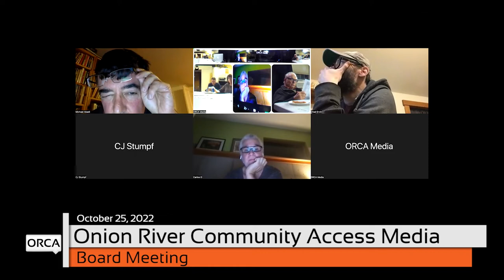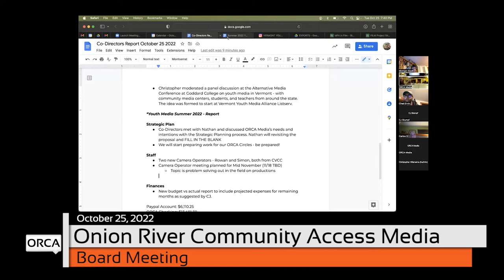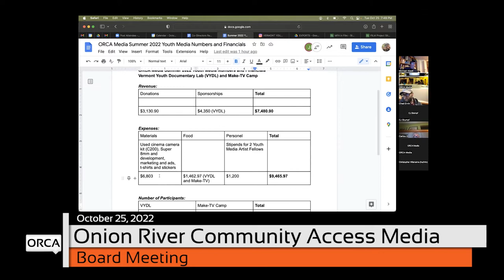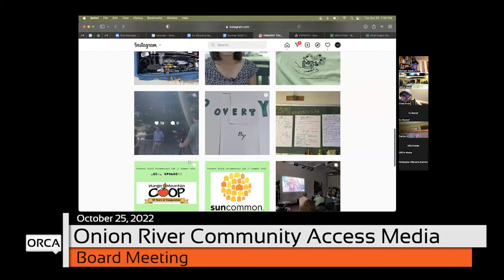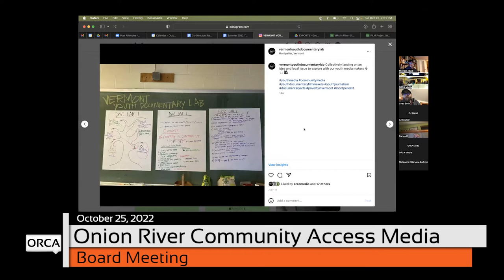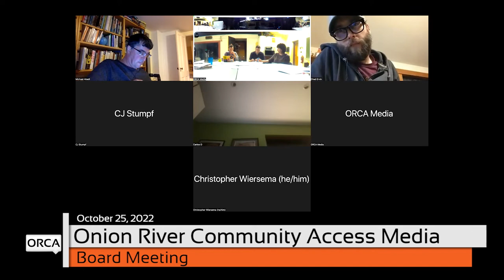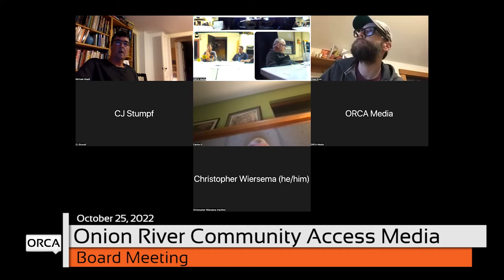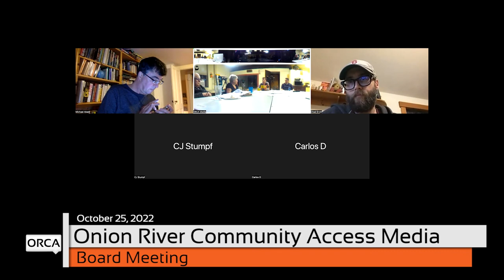ORCA Media - Board Meeting 10/25/2022 [OM]